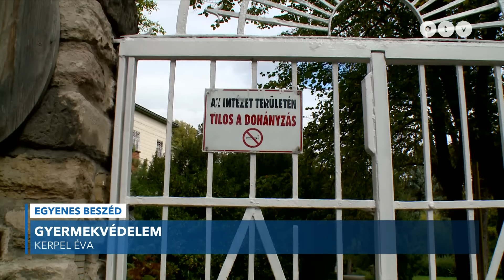Betelt a pohár, sorra hagyják el a szakemberek a gyermekvédelmi intézményeket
Az Egyenes Beszéd vendége Kerpel Éva, nemzetközi mediátor, gyermekvédelmi szakértő.

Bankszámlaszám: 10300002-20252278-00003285